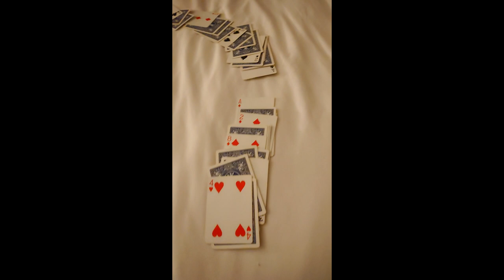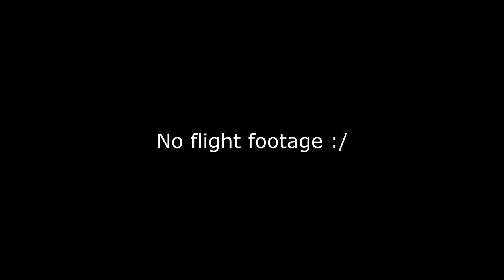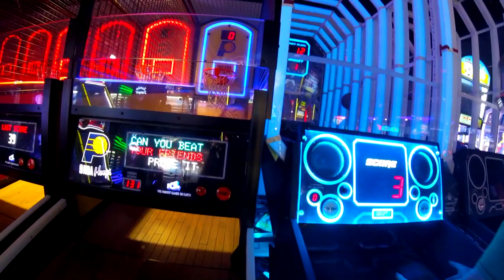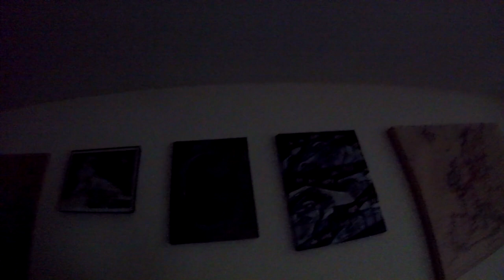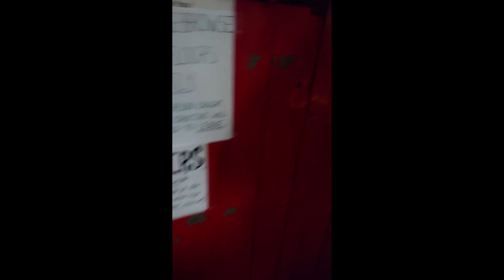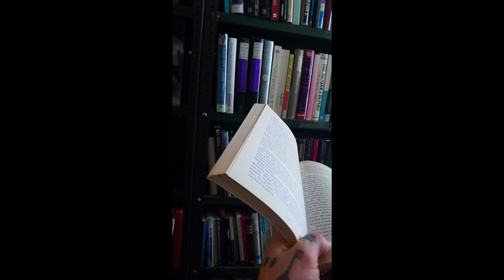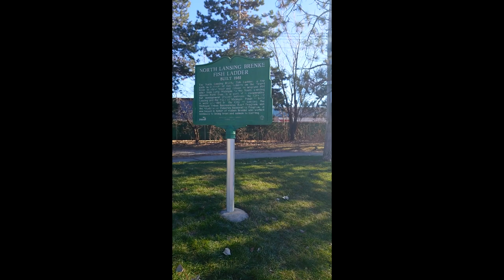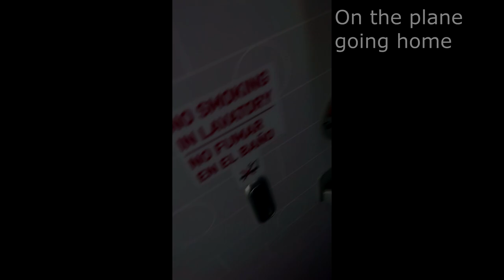Back to Michigan VLog - 1/12/23-1/15/23